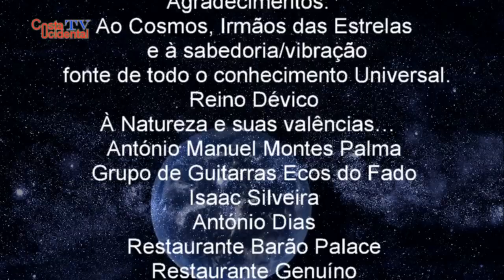António Manuel Montes Palma - Encanto pela vida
Existem pessoas que passam por este Belo Planeta, que fazem a diferença, para todos os que lhe são chegadas, rodeiam, bem como para uma população mais abrangente/geral e muitas vezes para o Mundo (…)
Este trabalho mostra o ser humano muito especial, preocupado com o meio ambiente, o mundo animal, a civilização (…)
Para além da sua formação académica, oftalmologista, António Manuel Montes Palma, desde jovem que tem uma admiração pelas cantigas, sendo o fado a sua paixão e escolha primordial para interpretar (…)
A sua presença nesta vida/encarnação, pauta-se pela dignidade, profissionalismo, respeito … em todas as áreas que, directa ou indirectamente lhe diz respeito.
Vendo este trabalho podemos ficar a conhecer um pouco mais da sua vida com destaque para a sua interpretação do Fado.
Imagens/vídeo:
Obrigado ao António Palma, Cândido Dias, Grupo de Guitarras Ecos do Fado, Isaac Silveira, António Dias, restaurante Barão Palace onde foram captadas as imagens da Noite de Fados e Restaurante Genuíno.
Obrigado à Luísa Silveira pela imprescindível ajuda na/à produção e recolha de imagens.